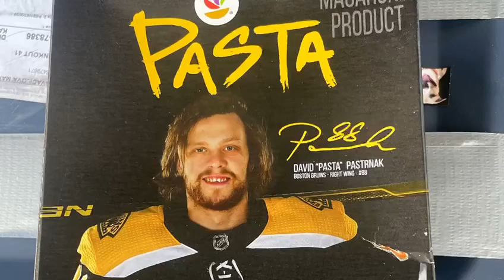Hymna HC Uničov